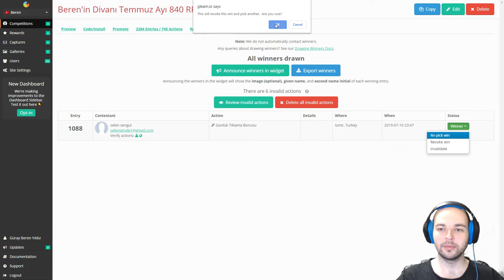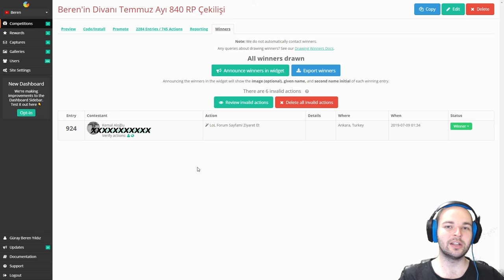Yeni Bir Kazanan Var! - Beren'in Divanı Temmuz Ayı RP Çekilişi